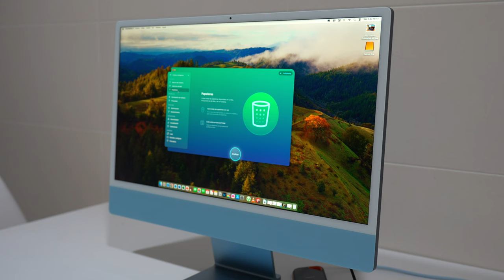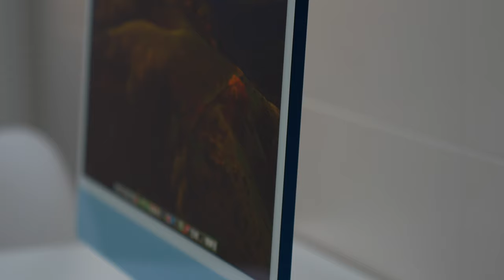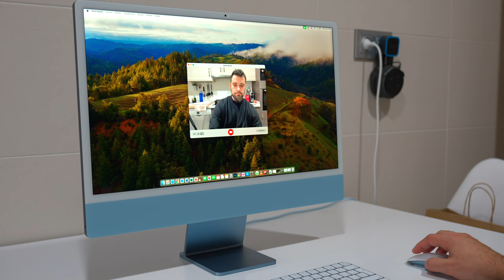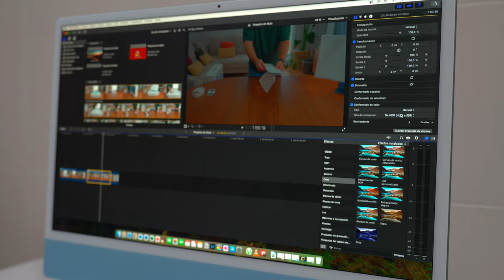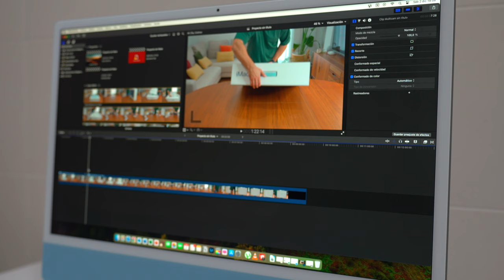iMac M3 de 24" | ¿para QUIÉN es? ¿Vale la pena?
Ya tengo en casa el NUEVO iMac de 24" con Apple Silicon M3 y en este vídeo vamos a dar respuesta a: ¿vale la pena el iMac M3? ¿Para quién es el iMac de 24"? ¿compro el iMac M3 en 2024? Y si, hacemos también el unboxing

🖥️ iMac M3 24"